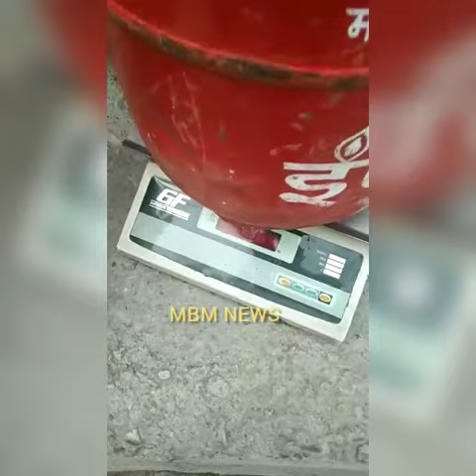Under weight LPG supply in remote areas of Sirmour